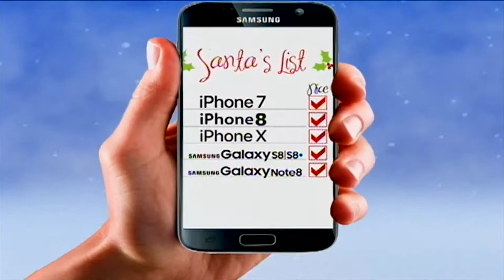Mingo County "Shop with a Deputy"